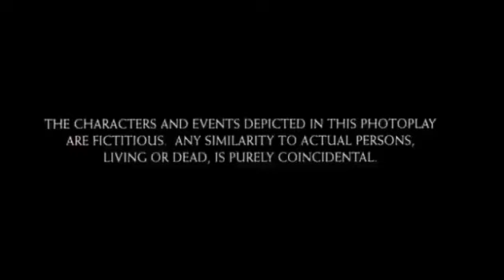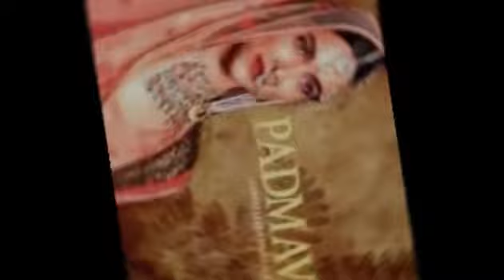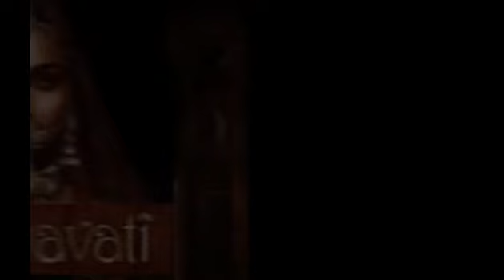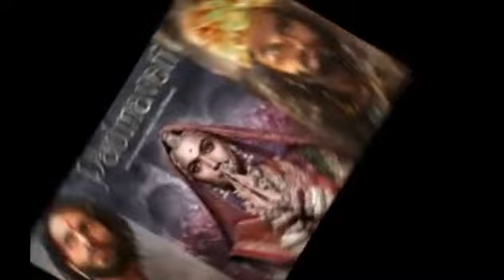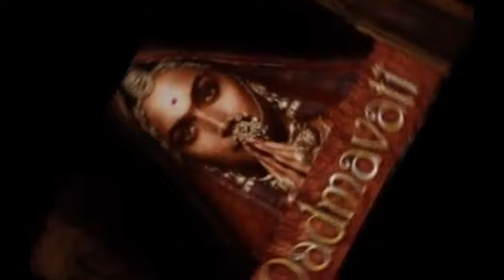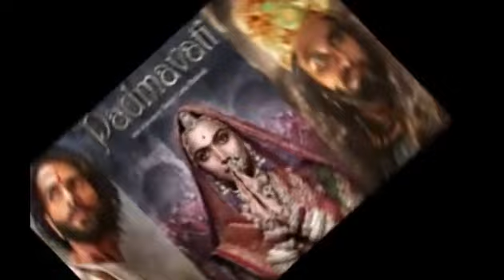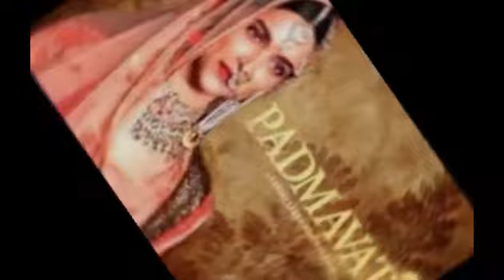Padmaavat Movie facts starring amazing Deepika Padukone | Shahid Kapoor | Ranveer Singh | Aditi Rao